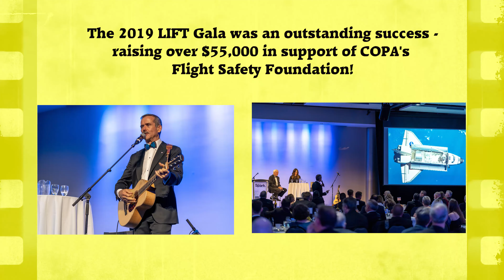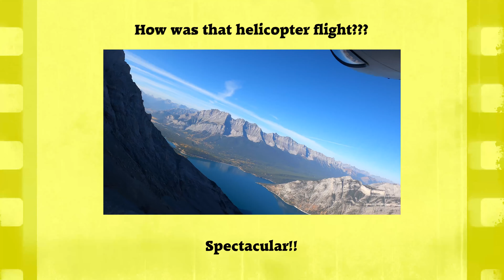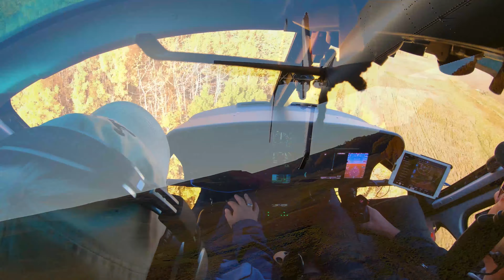Helicopter Mountain Tour - COPA GALA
A helicopter mountain tour was donated by Don Bell (co-founder of WESTJET) and a speaker for the COPA (Canadian Owners and Pilots Association) Gala Safety Foundation Auction 2019 in Calgary.  Astronaut Chris Hadfield was also a speaker (and plays two of the songs in this video!).  Join us on this spectacular helicopter mountain tour!
Music 'Space Oddity' and 'Ride that Lightening' by Chris Hadfield.  'Ilinnut' and 'Ukiuq' by The Jerry Cans!